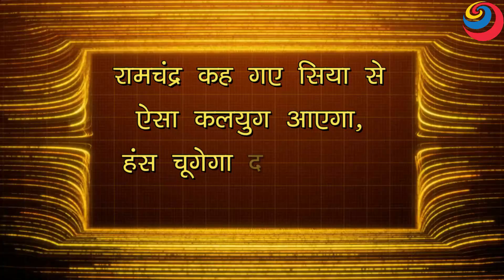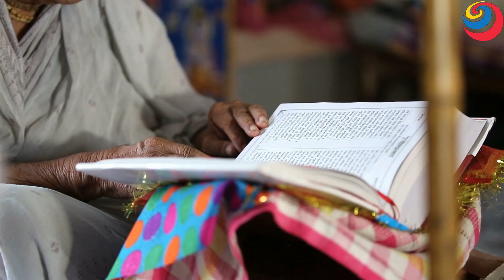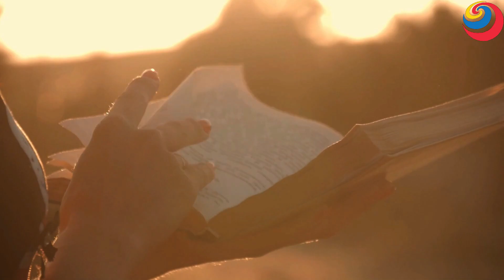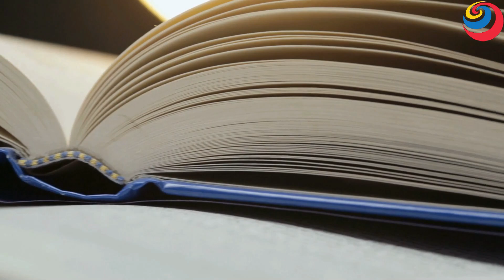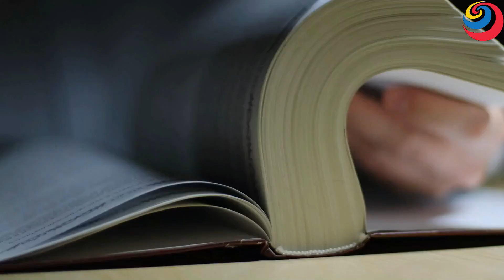रामचंद्र जी कह गए सिया से ऐसा कलयुग आएगा। कृष्णाने कहा था ऐसा होगा कलयुग || end of kalyug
ये है कलयुग लेकिन कैसा होगा आने वाला युग । end of kalyug and rise of satyug । Avtar । kalki

ravan facts

1) Shree Krishna 2)  Krishna ji ke status 3) jai Shree Krishna 4) mahabharat ki baate by Krishna 5) jai Shree Krishna 6) Krishna true line 7) life story by Krishna 8) mahabharat 9)Krishna updesh Krishna ki baate
 Krishna ji ke status
krishnavani  जय श्री कृष्ण
कृष्ण भगवान लाइफ
 reality by Krishna
गीता उपदेश 6
bhagwatgeeta
  radhakrishna
mahabarat
radheradhe
 jaishreekrishna
starplus_krishna
 soluationbykrishna
geeta_by_krishna

krishna vani
Krishna bhajan
bhagvad
gita_shlokas
Geetagyan
bhagvad geeta slokas
krishna leela
krishna gyan sagar
lord krishna